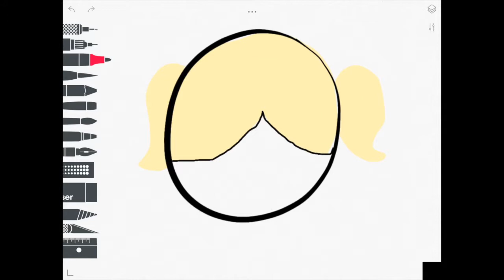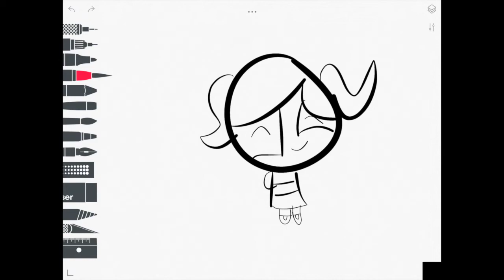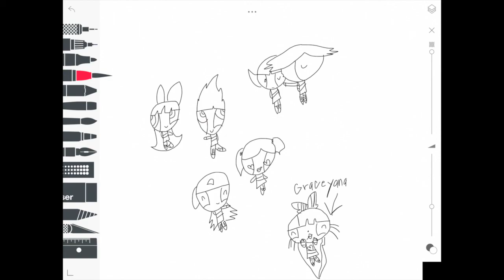Sketches #1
Power Puff Girls by Gracey age 7, iPad, Sketches App , Music credit: In a Dream by Rockell